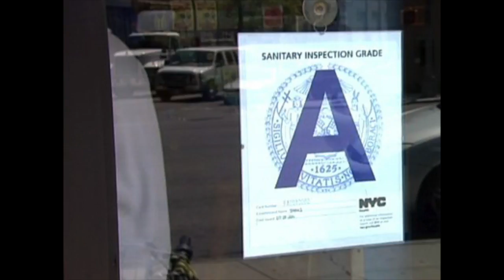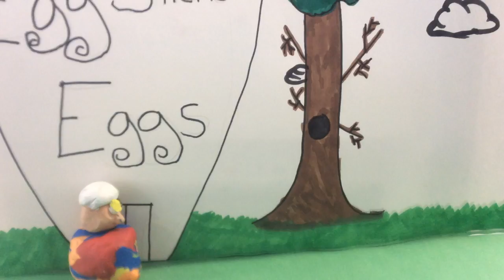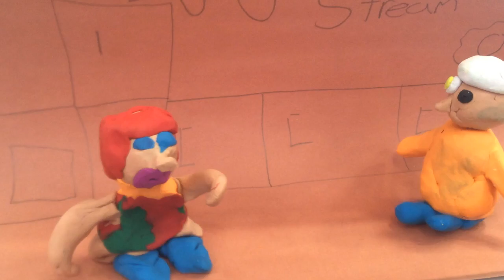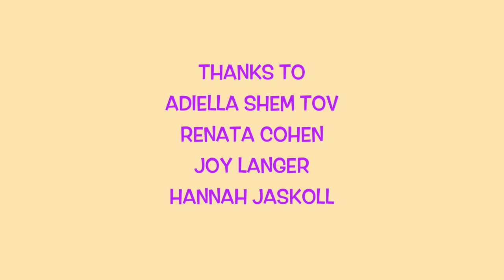The Mighty Apron